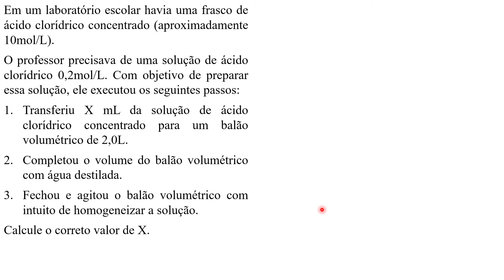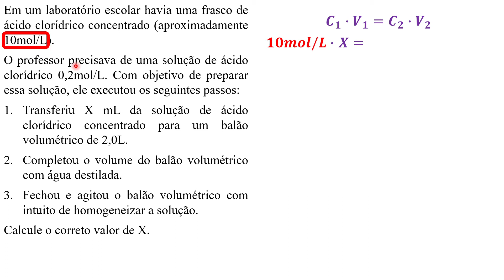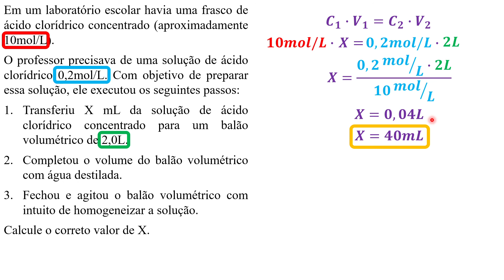ERE - Química II - 2° Trimestre - Diluição - Exercício Resolvido 10